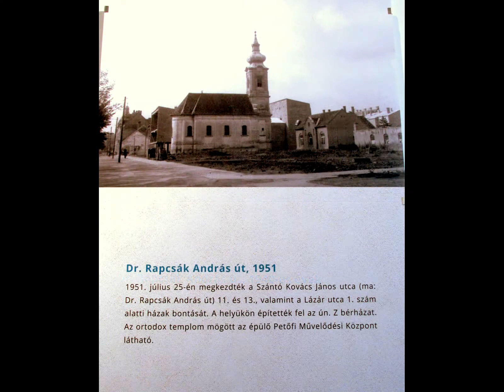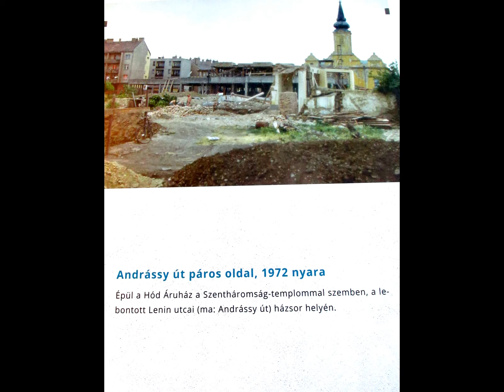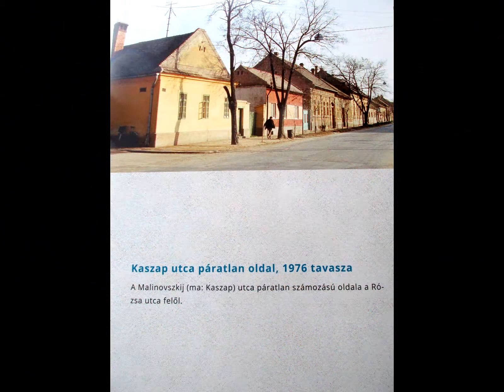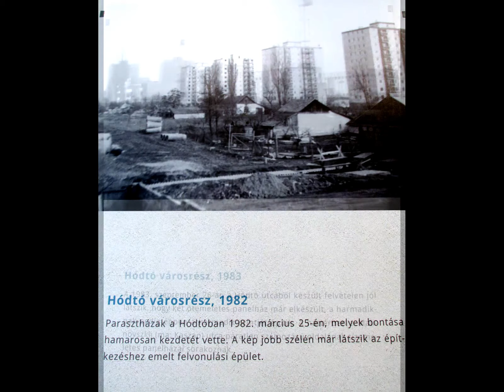VÁSÁRHELY ANNO /699.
NAGYON ÉRDEKES KIÁLLÍTÁS AZ EMLÉKPONTBAN. Változó épületek, átalakuló társadalomnak szemtanúja lehetettem, mivel 1966 óta ez a város az otthonom. Vérzett a szívem mikor láttam a csodaszép polgári házak lebontását a belvárosban, de élvezője is, amikor a Kertvárosban az otthonom felépült 1969-ben beépítetlen szűz területen,  Belvárosban szinte, ezért hálás is vagyok a sorsnak.